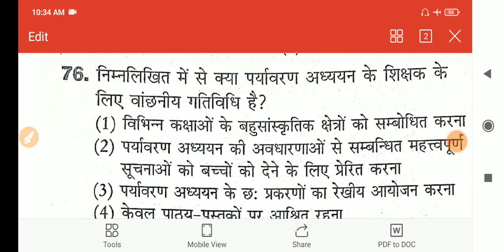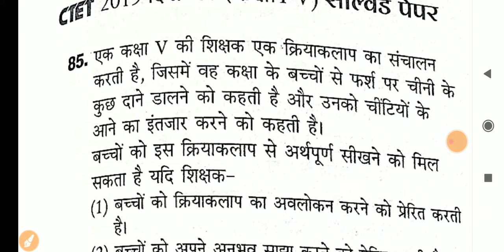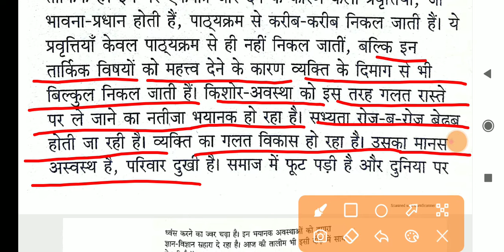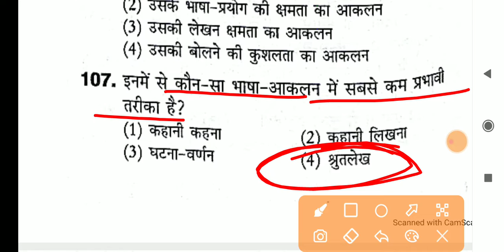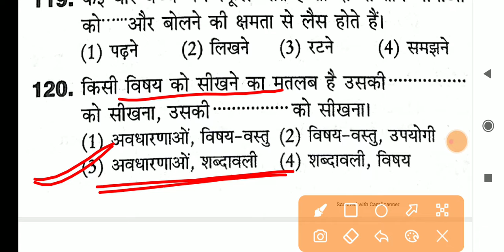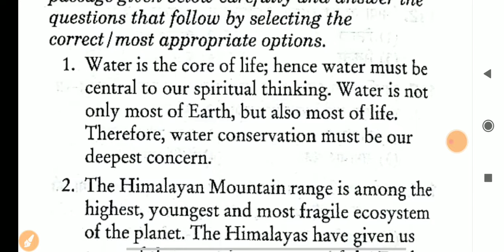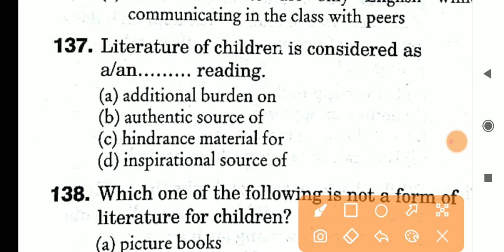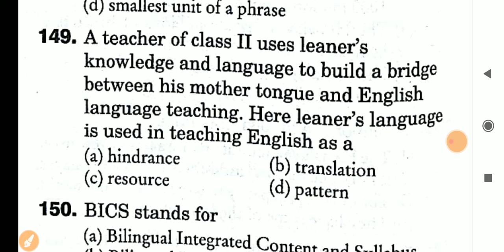(13)CTET केंद्रीय शिक्षक पात्रता परीक्षा(पेपर-i)8 दिसंबर जनवरी 2019(कक्षा i-v)(PART-2)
CTET केंद्रीय शिक्षक पात्रता परीक्षा(पेपर-i)8 दिसंबर जनवरी 2019(कक्षा i-v)(PART-2)

केंद्रीय शिक्षक पात्रता परीक्षा(पेपर-i) 8दिसंबर  2021(कक्षा i-v)

CTET हल प्रश्न पत्र 8 दिसंबर जनवरी 2019

CTET हल प्रश्न पत्र (पेपर-1)8 दिसंबर जनवरी 2019(कक्षा I-V)

 इस वीडियो में CTET शिक्षक पात्रता परीक्षा (पेपर-i) कक्षा( i-v) का 8 दिसंबर जनवरी 2019 का  हल प्रश्न पत्र question  नंबर (1-75)तक का हल  दिया गया है. हमें आशा ही नहीं बल्कि पूर्ण विश्वास है कि जो भी छात्र इस वीडियो को देखेंगे, उन्हें इन प्रश्नों के माध्यम से CTET की परीक्षा में जरूर लाभ होगा..

CTET_हल_प्रश्न_पत्र_(पेपर-1)_ 8_दिसंबर_ 2019 (कक्षा -I-V)

CTET_हल_प्रश्न_पत्र_8_दिसंबर _2019
केंद्रीय_शिक्षक_पात्रता_परीक्षा_8_दिसंबर _2019
 हल_प्रश्न_पत्र